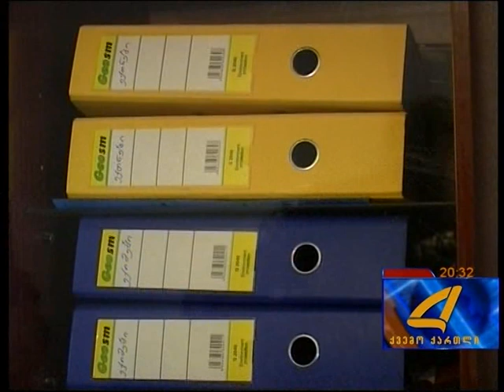რა შეტყობინებები დაფიქსირდა ახალი წლის დღეებში რუსთავის სასწრაფო დახმარების ცენტრში